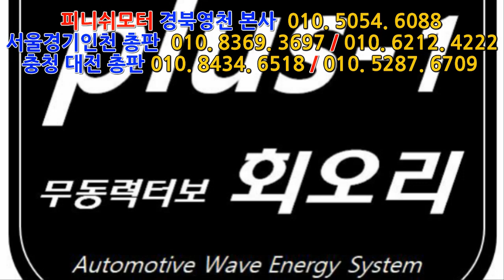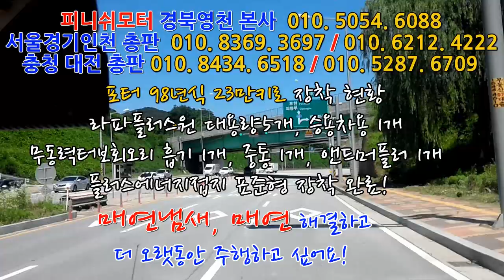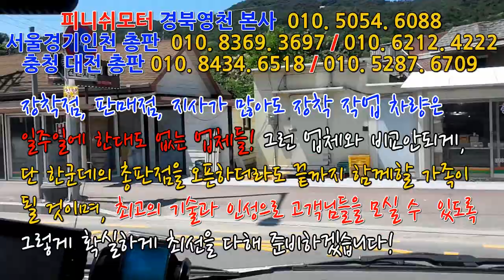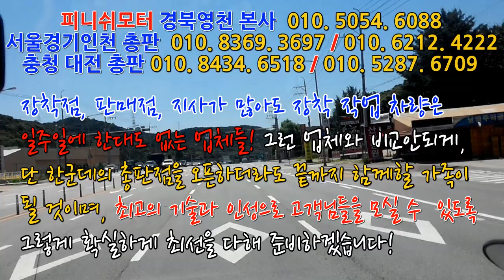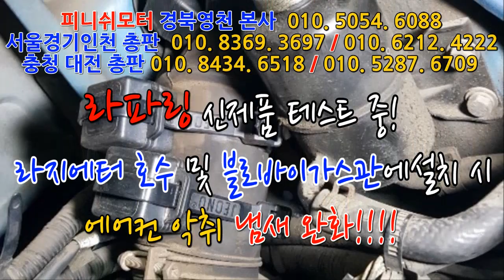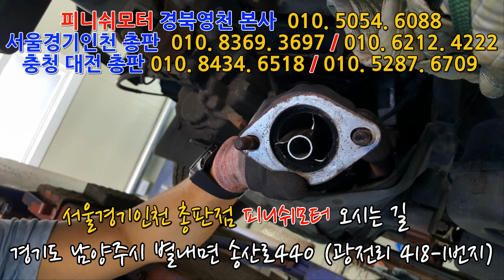[포터 98년] 자동차매연과 냄새만 없어지면 더 운행하고 싶습니다!^^~~~~~~~~~매연저감장치!엔진출력증강!연비개선!라파세나풍파워가격!무동력터보이놈